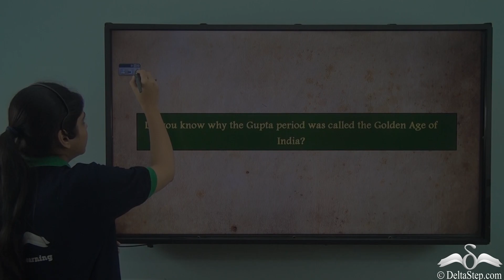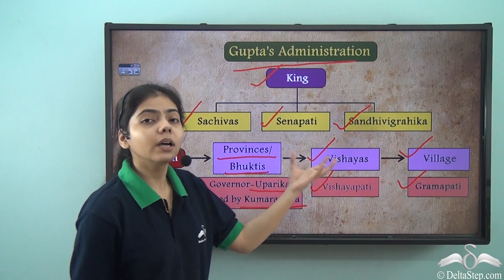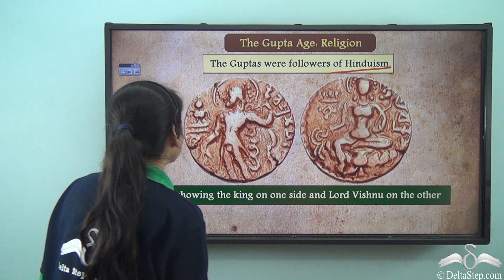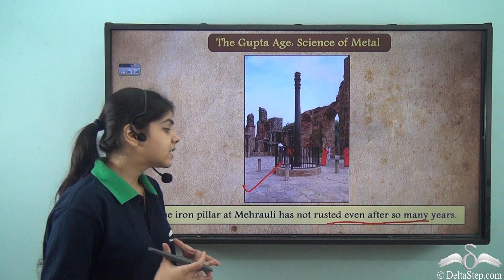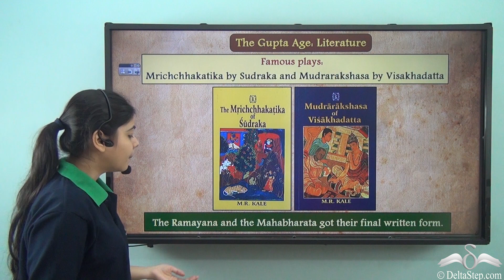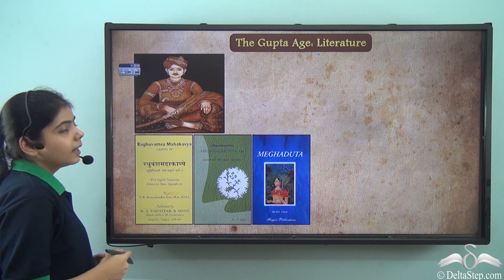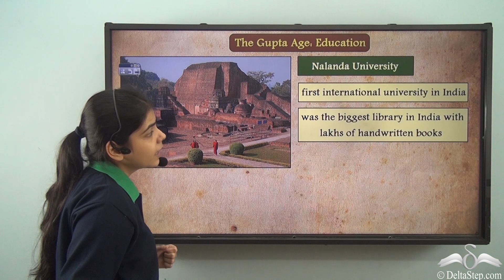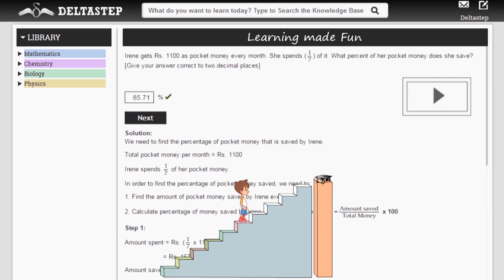The Gupta Empire - The Golden Age